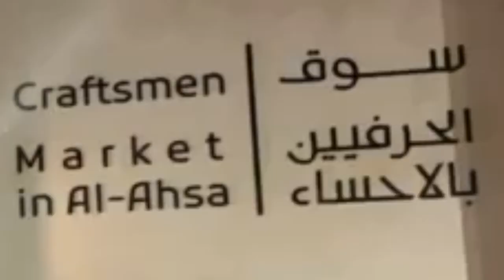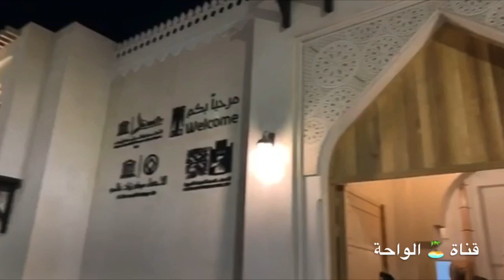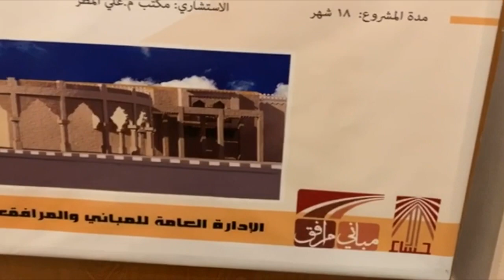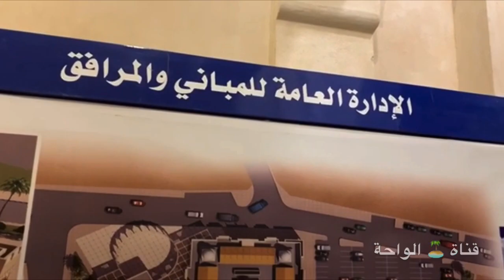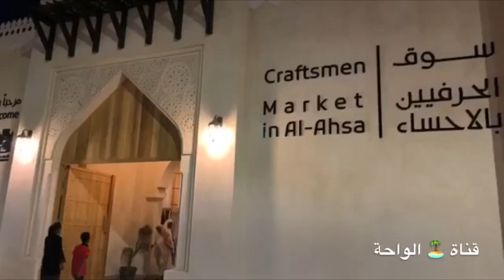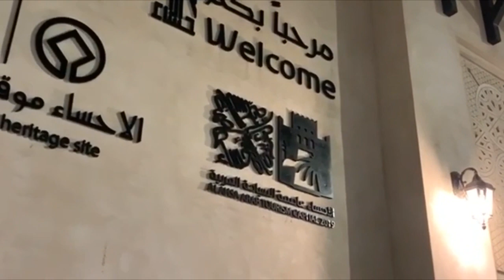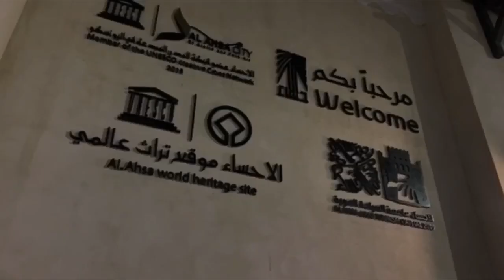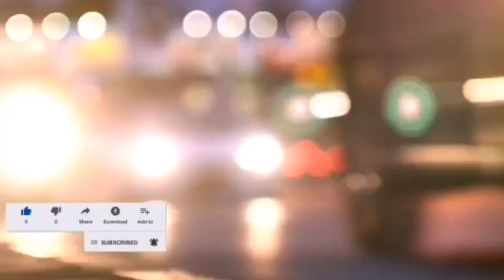سوق الحرفيين بالاحساء |جوله حيه وحره في "السوق" ومعلومات عامه عنه | تقرير قناة الواحة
شاهد أكثر /

إذا اعجبتك القناة اعمل هذا😊

💚اضف🎩كود سناب الواحه (Zaeen2)